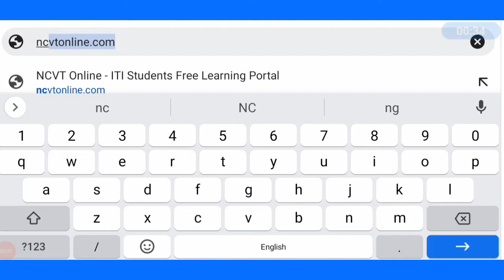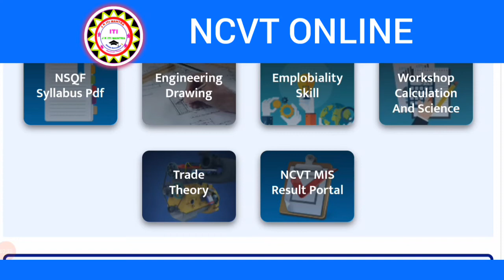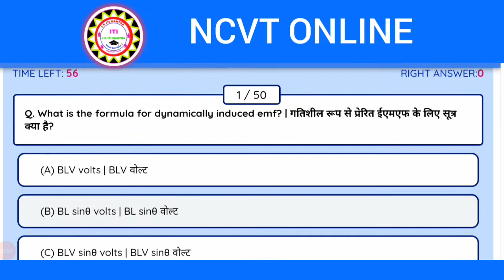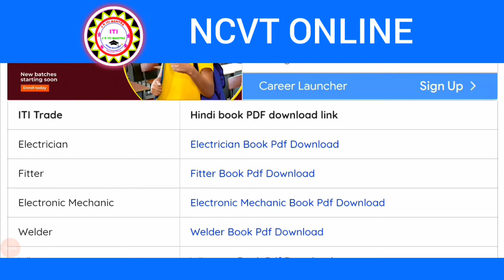ITI All Trades Mock Test, Demo CBT test, Question Bank pdf, Book Download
@NCVT Online  @Bharat Skills - Blended Learning
@Bharat skill  @Bharat Skills  @Global iTi

Hello Friends @JK ITI MANTRA  YouTube channel में आप सबका हार्दिक स्वागत है!!
@NCVT Online  @Shiksha Vibhag Samachar Rajasthan  @SARKARI RESULT - ROJGAR RESULT  @ITI Exam  @iti electrician

इस वीडियो में हम Synchronous motor के महत्वपूर्ण प्रश्न लेकर उपस्थित हुए है!! यह सभी questions ITI based किसी न किसी exam में जरुर आए है!!

यदि आप ITI BASED किसी compitition exam की तैयारी कर रहे है ये book जरूर purchase करे:-
arihant best book electrician Theory